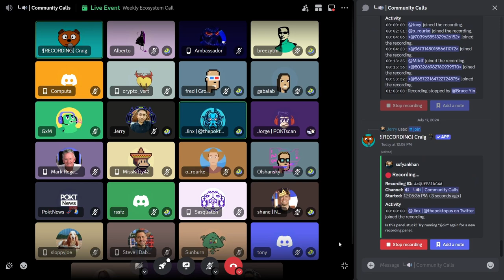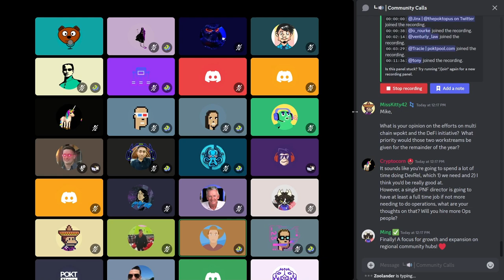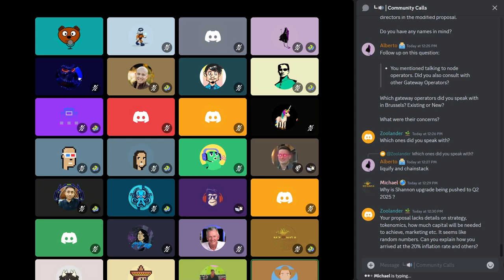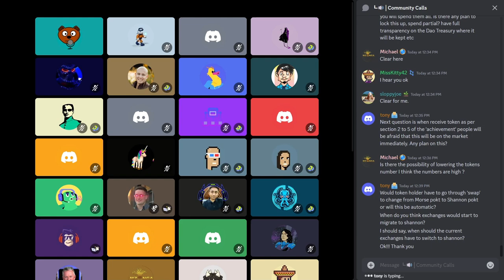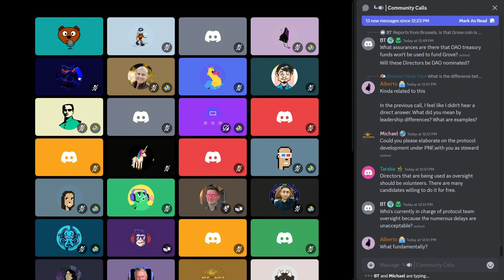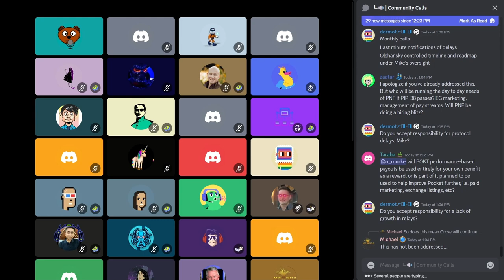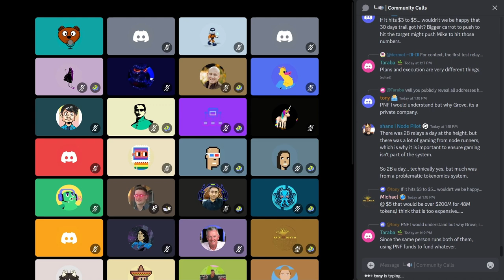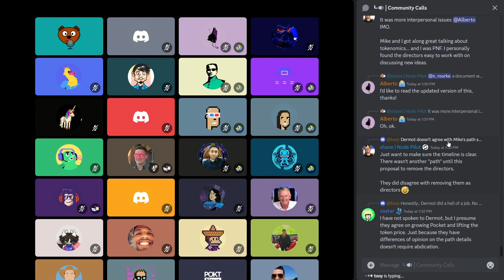Weekly Ecosystem Office Hours | 17 July 2024